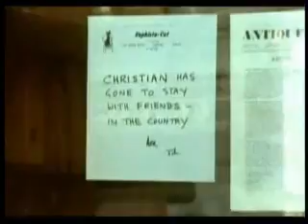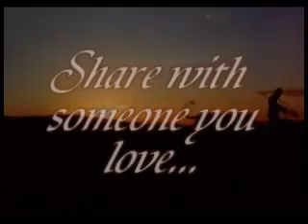Ο Κρίστιαν το λιοντάρι - Μια συγκινητική ιστορία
Ο Christian ήταν ένα λιοντάρι, το οποίο είχαν αγοράσει οι Αυστραλοί Rendall John και Anthony «Ace» Bourke από το πολυκατάστημα Harrods του Λονδίνου το 1969.
Το λιοντάρι ζούσε σε κλουβί, ενώ είχε δοθεί άδεια απ' τον εφημέριο της περιοχής να παίζει και να «ξεμουδιάζει» σε ένα οικόπεδο της εκκλησίας.
Όταν το λιοντάρι έγινε ενός έτους, είχε ήδη αρχίσει να μεγαλώνει και να αποκτά όγκο, ενώ το κόστος της συντήρησής του, είχε αυξηθεί κι αυτό ανάλογα.
Αυτά έκαναν τους Rendall και Bourke να συνειδητοποιήσουν ότι δεν μπορούσαν να κρατήσουν πλέον το λιοντάρι στο Λονδίνο όπου ζούσαν.
Έτσι αποφάσισαν το 1971, να επαναφέρουν το ζώο στο φυσικό του περιβάλλον και πιο συγκεκριμένα σε ένα καταφύγιο άγριων ζώων στην Κένυα.
Το 1972, αποφάσισαν να επισκεφθούν την Κένυα και τον Christian και να γυρίσουν μια ταινία μικρού μήκους με τίτλο «Christian, The Lion at World's End».
Εκεί όμως τους προειδοποίησαν ότι το λιοντάρι, που ήταν πλέον αρχηγός σε δική του αγέλη, είχε γίνει άγριο και δεν θα τους θυμάται.
Παρ' όλα αυτά επέμεναν. Ψάχνοντας για αρκετές ώρες την αγέλη του λιονταριού, τελικά την βρήκαν, όπως βρήκαν και τον Christian.
Τι συνέβη όμως όταν τους αντίκρισε ο Christian;